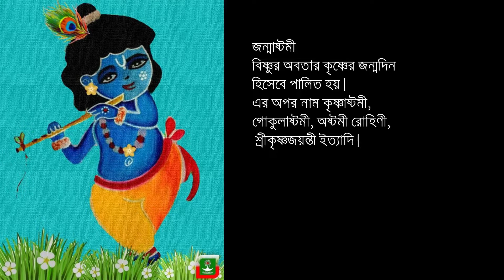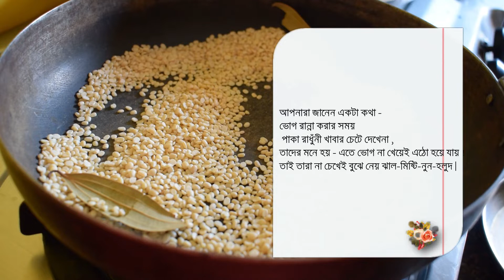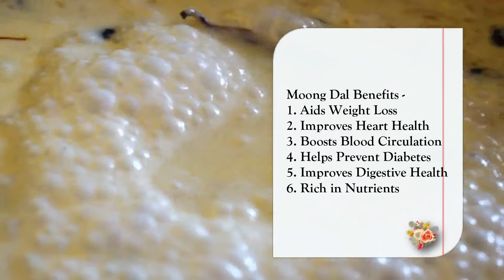janmashtami kheer / mooghdalkheer /payesh recipe by kathbadamTheDesiHomeKitchen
cooked &food photoghaphy by-👨‍🍳 ujjwal    concept & editor -👩‍🏫anushree
All Content include text on this site is Copyright to 'KATHBADAM - The Desi Home Kitchen.

📸SHARE US YOURS COOKING DISH PHOTO  (facebook & instagram)